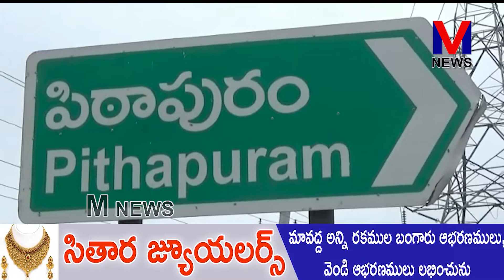గుండె ఆపరేషన్ చేయించుకున్న బుర్రి మురళీధర్ ను పిఠాపురం జనసేననేత పిల్లా శ్రీధర్ పరామర్శించారు||M NEWS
గుండె ఆపరేషన్ చేయించుకుని. కోలుకుంటున్నా .సీనియర్ భారతీయ జనతా పార్టీ నాయకుడు రాష్ట్ర స్వచ్ఛభారత్ కో కన్వీనర్ బుర్రి మురళీధర్ ను పిఠాపురం నియోజకవర్గం జనసేన నాయకులు డాక్టర్ పిల్లా శ్రీధర్  పరామర్శించారు బుర్రి మురళీధర్ రావు ఆరోగ్య పరిస్థితిని డాక్టర్ పిల్లా శ్రీధర్ అడిగి తెలుసుకున్నారు. పూర్తిగా కోలుకునే వరకు విశ్రాంతి తీసుకోవాలని ఈ సందర్భంగా ఆయన కోరారు||M NEWS TELUGU